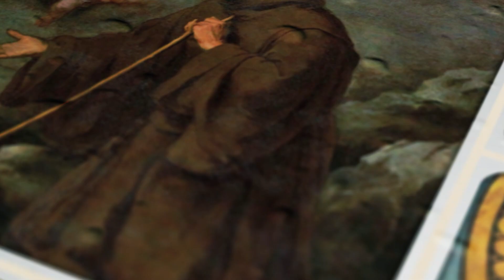Popular Saints Stories | Compilation Video